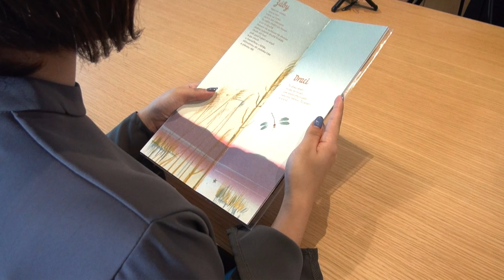旅行先で購入した絵本を紹介前編！チェコで見つけた縦長の絵本『ŽVEJKAČKY』？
イラストレーター五島夕夏が絵本を紹介します。
今回は海外旅行先で見つけた縦長のフォルムが印象的な絵本です。